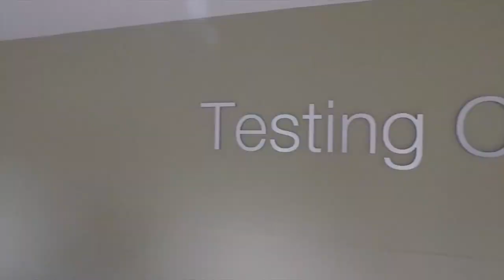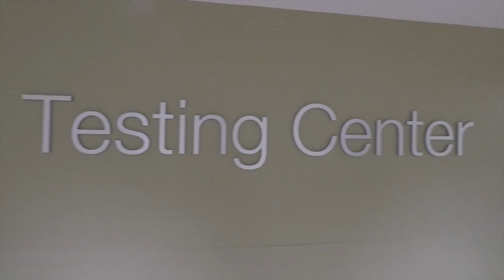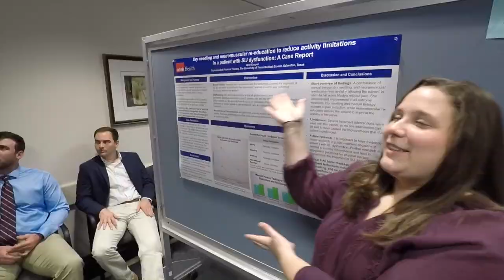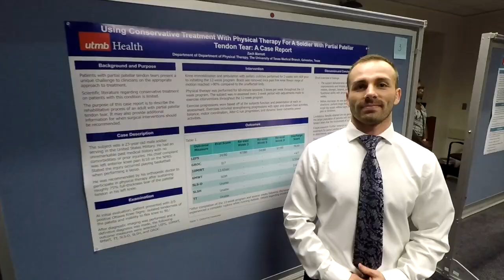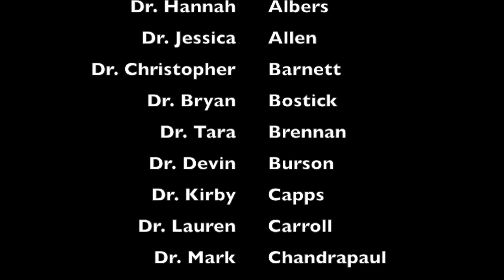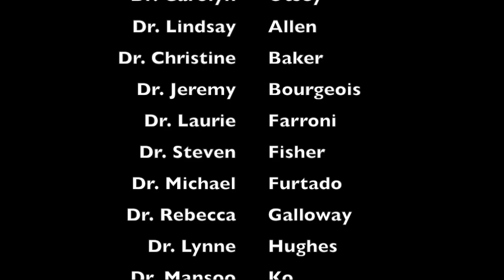UTMB DPT Class of 2019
46 incredible individuals complete 3 years of their doctorate of physical therapy program!